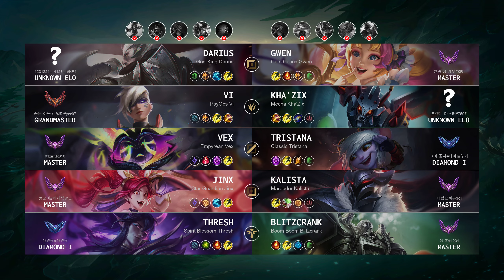Vex Mid vs Tristana - KR Master Patch 14.10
Vex Mid played by "01z@KR810", KRMaster 1 LP

- Skin: Empyrean Vex
- Primary Rune: Electrocute

Timeline:
00:00 Ban & Pick
00:15 Runes & Abilities
01:37 Gameplay
02:47 Get a SOLO KILL
03:15 Gameplay
08:11 Team FIGHT
09:01 Gameplay
09:54 Team FIGHT
11:09 Gameplay
12:07 Get a SOLO KILL
12:35 Gameplay
14:04 Team FIGHT
14:33 Gameplay
16:00 Team FIGHT
16:34 Gameplay
18:18 Get a SOLO KILL
18:46 Gameplay
20:07 Team FIGHT
20:28 Get a Double Kill
20:52 Gameplay
21:24 Team FIGHT
21:52 Gameplay
23:43 Team FIGHT
24:20 Take down The Turret
24:34 Take down The Inhibitor
24:50 Gameplay
25:31 Get a Double Kill
25:52 Team FIGHT
26:08 Gameplay
27:52 Team FIGHT
31:18 End credit